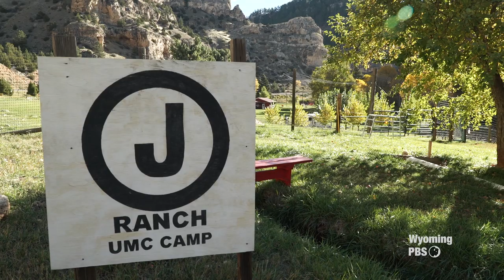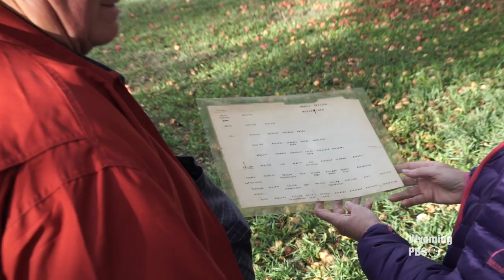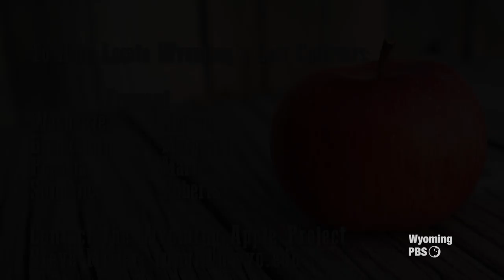Wyoming's Heritage Apples - Our Wyoming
Adapted from our award winning Farm to Fork program, this episode of Our Wyoming explores Wyoming’s tradition of cultivating amazing apple orchards, and it  delves into the Wyoming Apple Project, and its mission to help locate Wyoming’s lost apple cultivars.